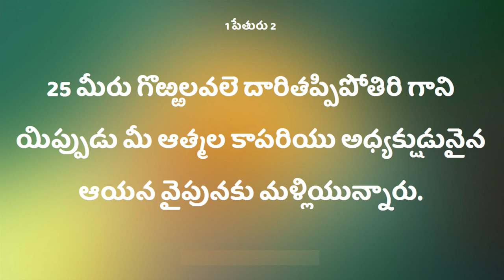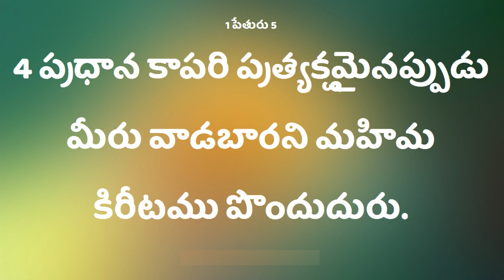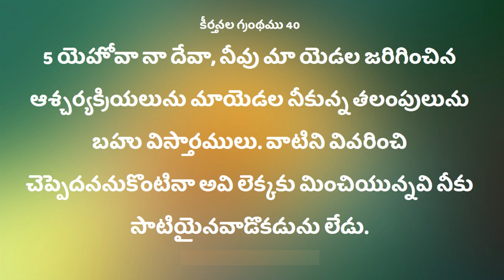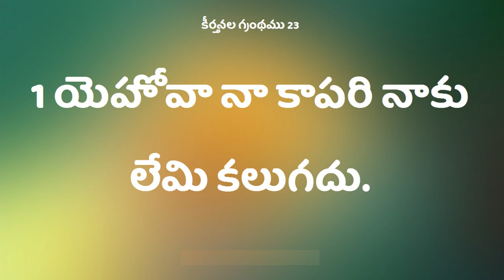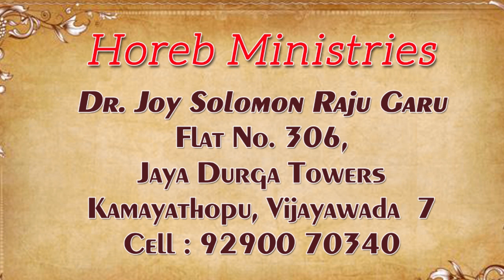Deevena Sandesalu \\ Dr. Joy Solomon Raju Garu || Sep 2nd Msg